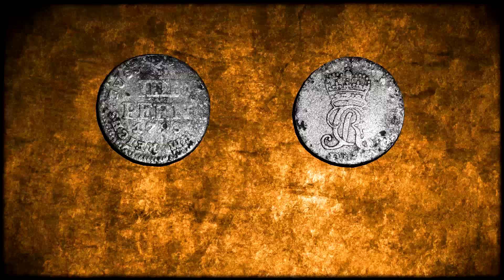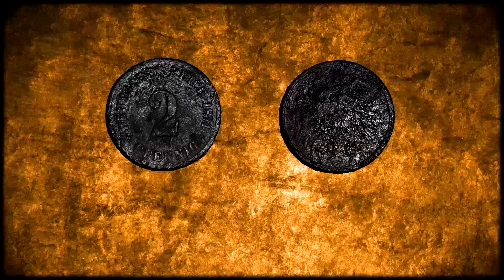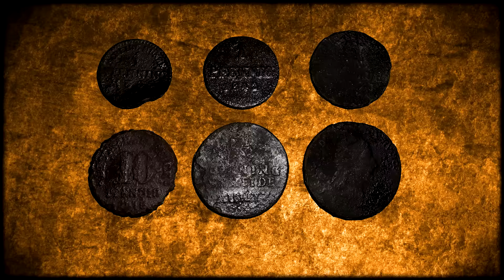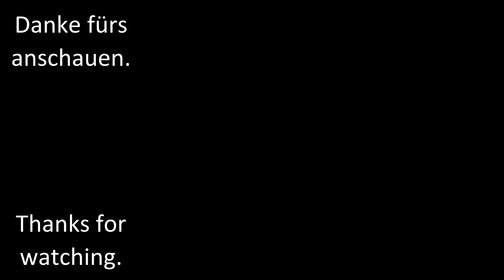🔴 Ein Tag voll Münzen 🔴 Sondeln Schatzsuche Metal detecting Treasure hunt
Bevor das schlechte Winterwetter das Suchen zur Qual macht war ich in dieser Folge noch einmal bei schönem Wetter auf dem Feld.
SondeldieWaldfee ►Sondeln - Goldwaschen - Archäologie
Sondengänger in Niedersachsen
Folge (72) Sondeln – Ein Tag voll Münzen
● Videobeschreibung:

Nach anfänglich viel Schrott (hier im Video nicht gezeigt) lief es dann aber wie am Schnürrchen und die Münzen sprossen nur so aus der Erde. Es lohnt sich das Video komplett zu schauen da ich nicht alle Münzen und Funde gefilmt habe ;). Beim Sondeln auf Schatzsuche. Natürlich hat sich mittlerweile viel getan...was genau seht Ihr in der Playlist auf meinem Kanal. Schaut dort gerne mal vorbei

TEILT dieses Video auch gerne mit Euren Freunden und anderen Interessierten!

Danke für eine so tolle Community! Ihr seid die Besten!

Ihr habt Fragen? Schreibt mir einen Kommentar, eine PN oder eine Mail:
● Abenteuer-Schatzsuche:

– Kompetenter Lieferant der deutschen Sucherszene